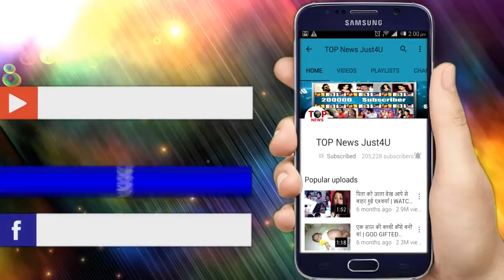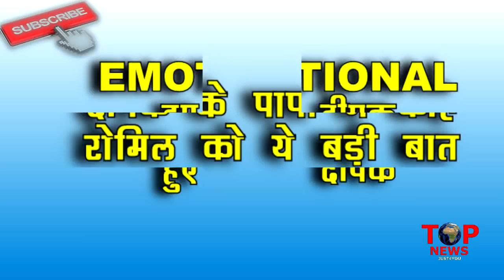BIGG BOSS12: दीपक के पापा ने कही रोमिल को ये बड़ी बात, फूट फूट के रोये रोमिल